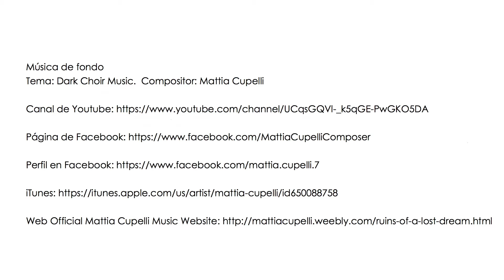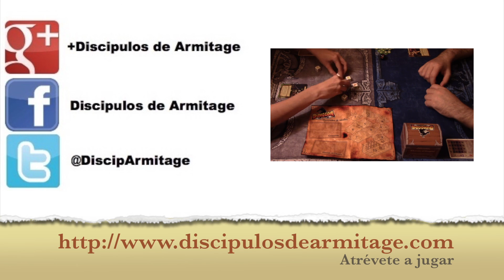Reseña en el sótano: Dungeon Roll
Regresamos al sótano de la Universidad Miskatonic para emitir desde allí nuestras impresiones y opiniones sobre Dungeon Roll.
Bueno, en realidad, Ismael estaba recontando el oro tras visitar la mazmorra del dragón, pero ya puestos en faena... pues os hablamos del juego.